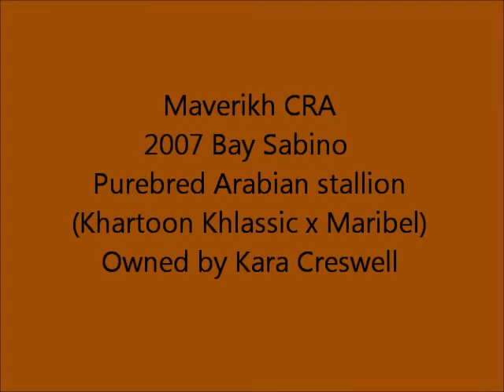Maverikh CRA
(Khartoon Khlassic x Maribel)
2007 Bay Sabino purebred Arabian stallion
A Khemosabi grandson
can see more info of Maverikh on our facebook page: KNJ Arabians or our